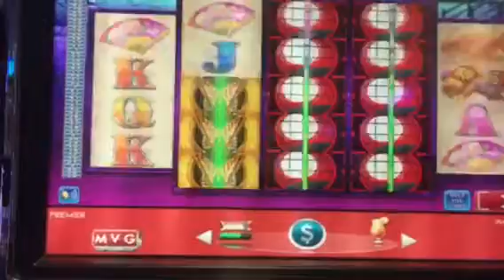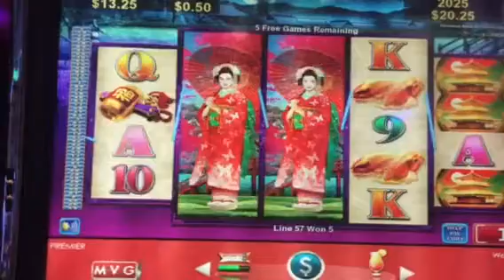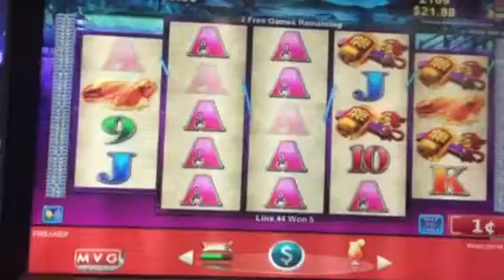LADY BUTTERFLY SLOT MACHINE BONUS